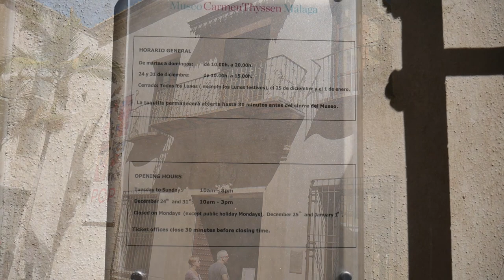Museo Carmen Thyssen, Málaga Spain 2016.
Carmen Thyssen-Bornemisza, known as one of the world’s primary art collectors, now has her own eponymous museum in Málaga, which opened in March 2011. The paintings that are held here are from her own personal collection, accumulated over the past 30 years. The collection thus comprises of 230 works, mainly by 19th century Spanish artists, with much of the subject matter being, no doubt, Andalucia.

Address: Calle Compañía, 10, 29008 Málaga, Spain

¡Subscribete aqui para ver mas videos!

Please visit our 'About' section for more information about our channel!
¡Por favor visite nuestro 'About' para encontrar más informacion sobre nuestro canal!